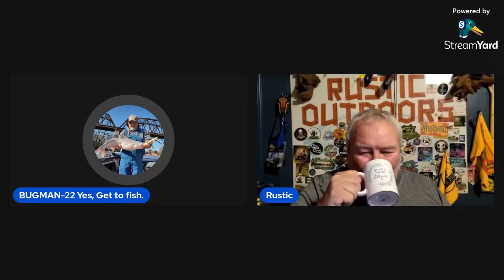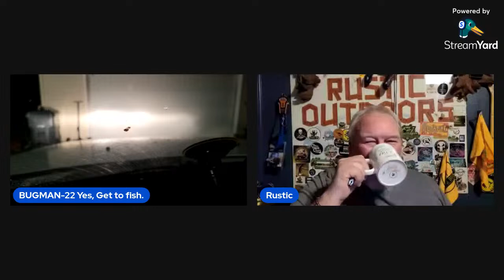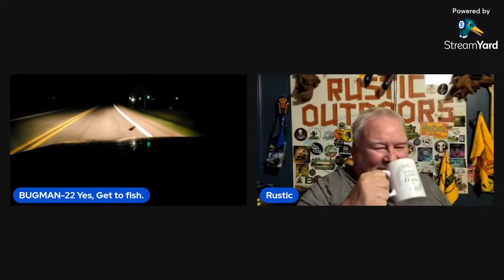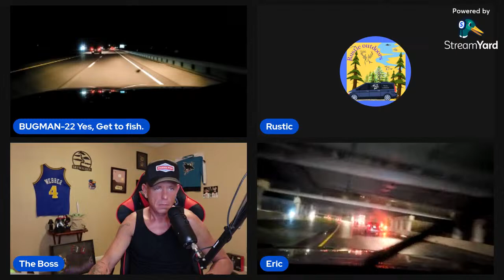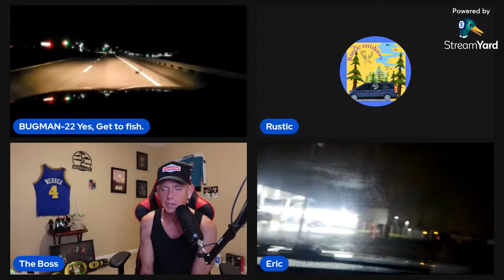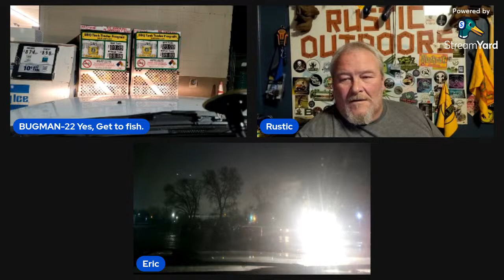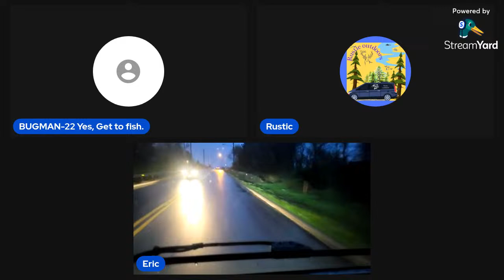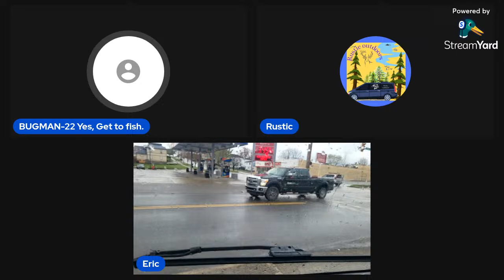YO YO WHAT DAY IS IT?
Humpday BABY.